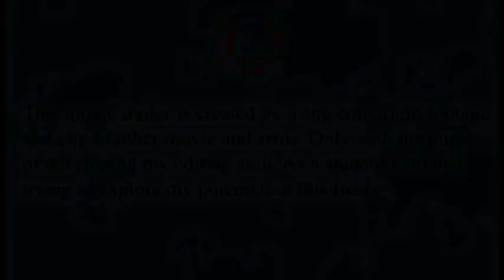Rakesh Roshan: Krrish 4 Official trailer 2017 Méhdi Movieclips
With the super success of Krrish 3, the Rakesh Roshan directed franchise (along with Dhoom series) has become unquestionably the biggest brand of Indian cinema. With the kids and families coming out in hordes to watch the film Monday onwards, and the film destined to be an even bigger hit than it is at this moment, there is a lot of curiosity to know whether a fourth edition is on or not.To know the answer, we put up the question to the man at the helm of affairs, Rakesh Rosha »